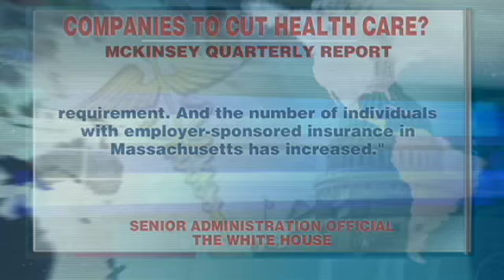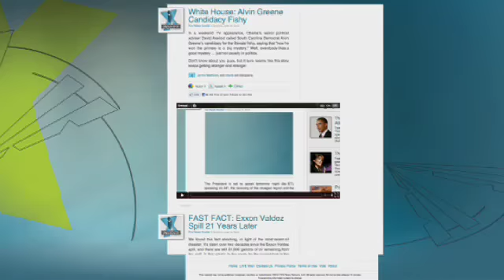Survey: 30% of American Employers to Stop Offering Health Care Coverage When Obamacare Kicks In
According to a new report by McKinsey, 30% of American companies say that when it comes time for Obamacare to kick in, they will likely stop offering health care for their employees.  The White House disputes these findings, but Wall Street Journal Columnist John Fund says, "This was a study of actual employers, and we have to take what they say seriously."  These companies are saying that the benefits of dropping coverage are so great that it makes economic sense for them to drop their coverage.